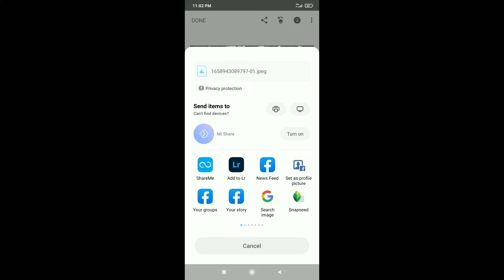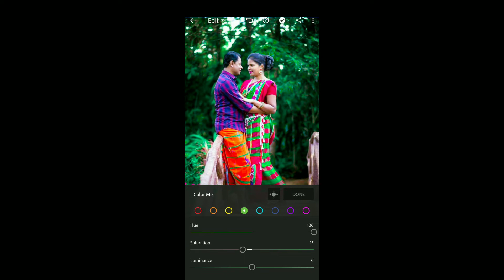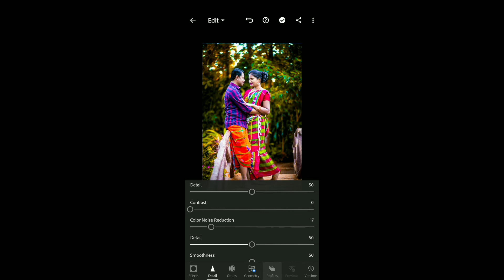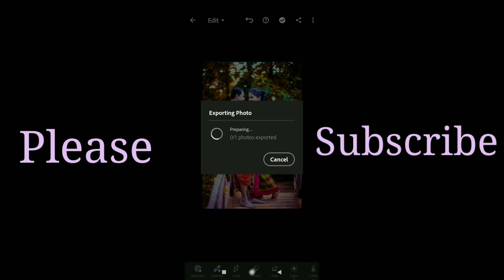Santali photo editing//😀 Snapspeed Lightroom photo editing//Odia editor 1 click me Editing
photo editing Odia
editing best app
video editing
Trending king photo editing
PicsArt photo editor
editing 2022
photo editing 2023
Santali photo editing
photo editing Hindi
photo editing snapspeed
video editing kemiti kariba
photo editing karneka best tarika
Lightroom App
Lightroom app se background colour change kaeise kare